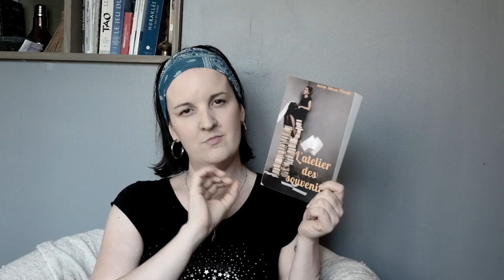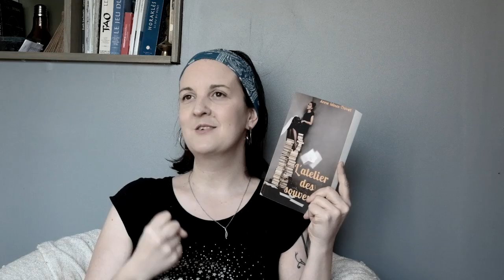[SP] L'atelier des souvenirs - Anne Idoux-Thivet (Editions Librinova)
Une très agréable surprise avec ce livre plein de douce mélancolie et de nostalgie heureuse. Quelques heures passées aux côtés de Suzanne, Germaine, Jeanne, Elisabeth, Georges, Lucien et la vie aura un autre goût...